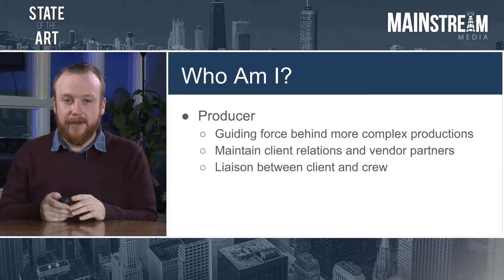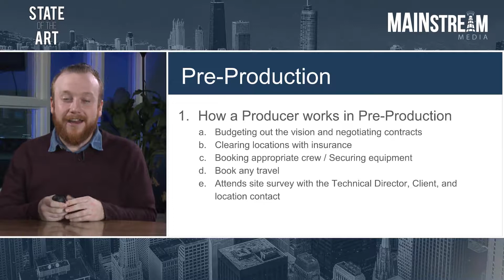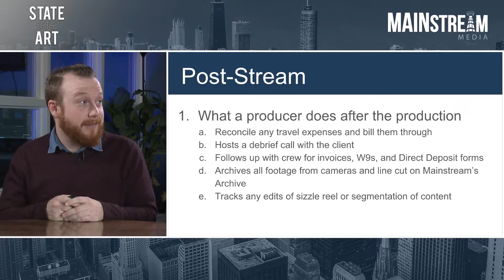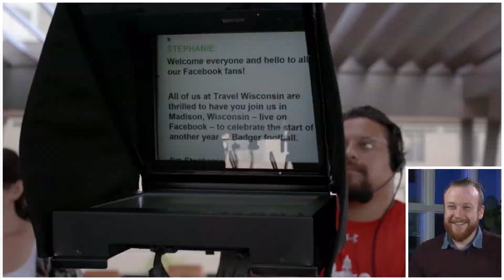Behind the Stream - The Producer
Go behind the scenes with the members of Mainstream Media LLC, Chicago’s Premier Live Stream Agency. In this round table talk, Brian, Angela, and Erica discuss their individual roles at the company and take a look at some of their biggest live streams of the year.

Round Table Guests - Brian Ciaccio (Producer) and Angela Bour (Technical Producer)
Host - Erica Shelby McClain (Post-Production Coordinator)